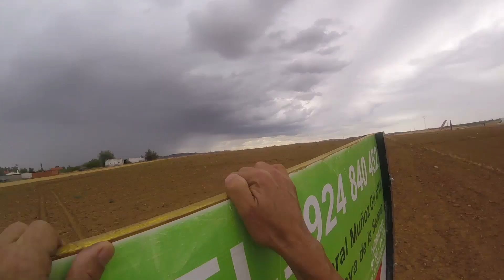MATANEGRA 2019. PUEBLA DE SANCHO PÉREZ. INHUMANOS OCR TEAM ALMENDRALEJO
Resumen con todos los obstáculos. Puebla de Sancho Pérez, donde ya ce celebró un NACIONAL. Interesante acumulacion de obstáculos en la plaza de toros. Atentos a la edición de 2020.